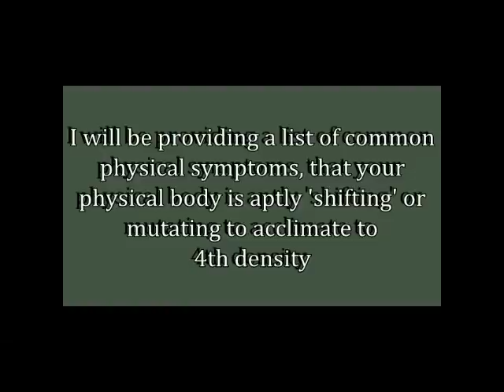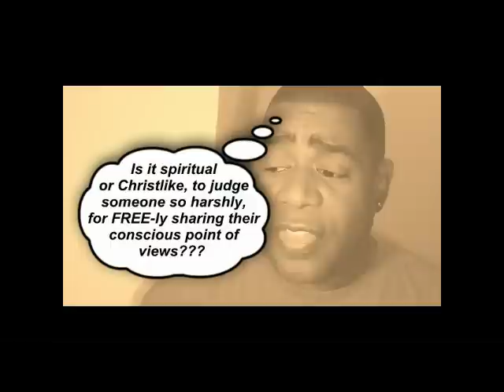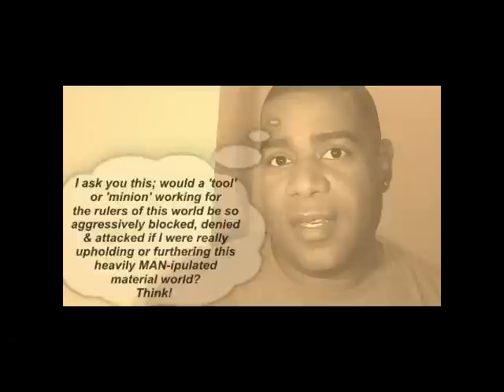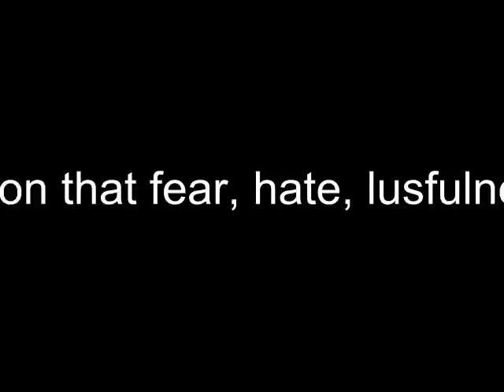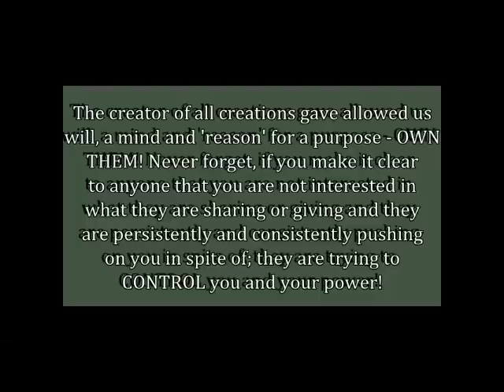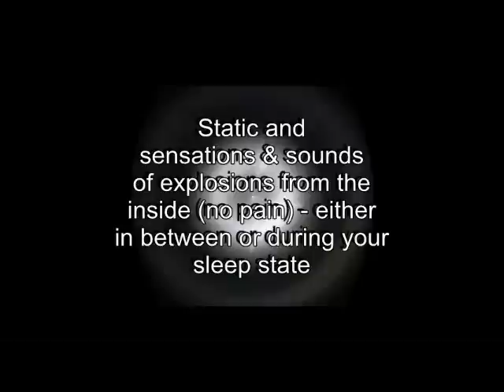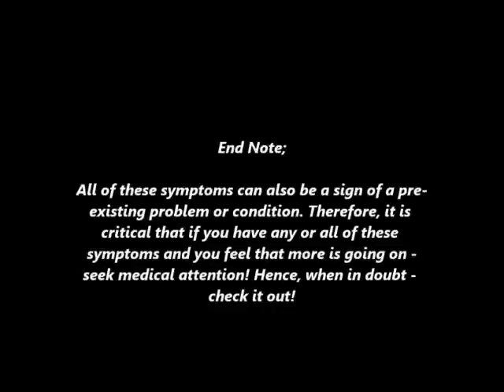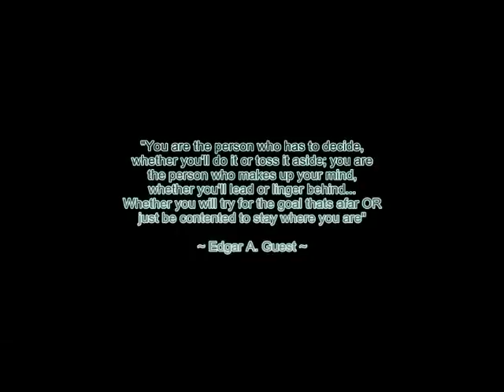Still I Rise, While Inspiring Many Others Along the Way!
The talking points of this vlog is outlined within the video. In conjunction to the talking points provided, I would like to state that it takes enormous courage, will power and grace to hold one's authenticity in a world so full of conformity, deception; lovers of lies and wide-spread fear. The 'opposition' is more determined now than ever to block, deny and stop anyone who doesn't accept or conform to illusions, pre-set programs and belief systems. The heart of this video expresses my unrequited resolve to STAND and illuminate what the ALL Mighty Creator, has bestowed upon me; no matter how much the 'opposition' and their minions try and block, deny, slow-me-down or flat out discredit me; my ideas, experiences and information. Let it be known that the grand shift in consciousness and Operation ONE-ness will NOT be stopped!